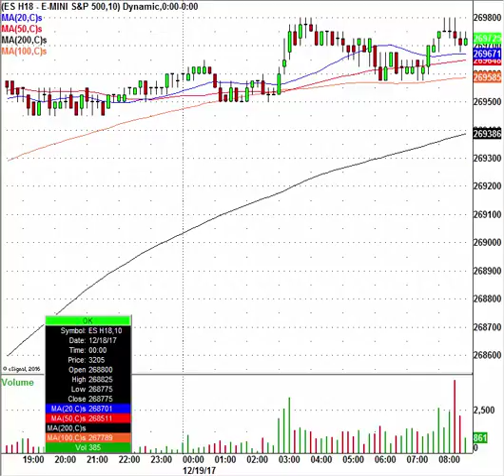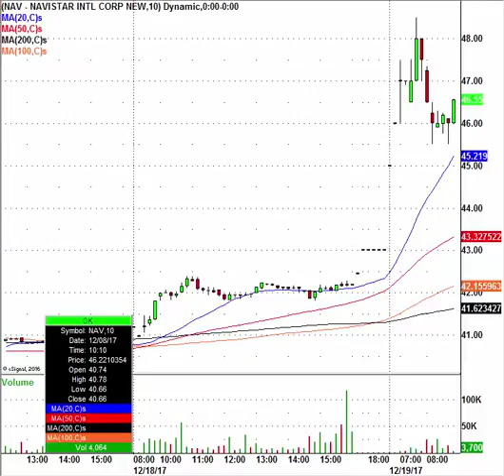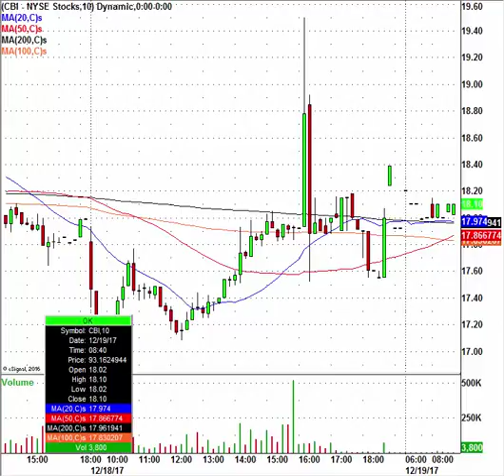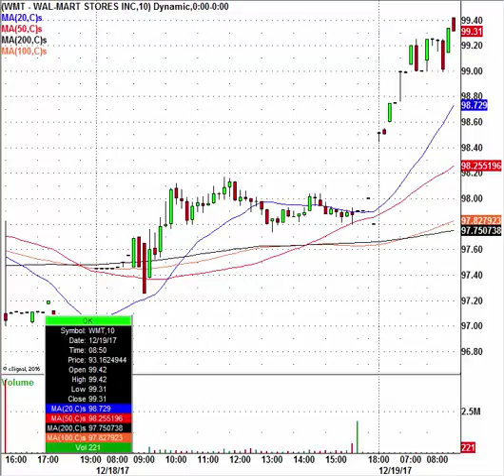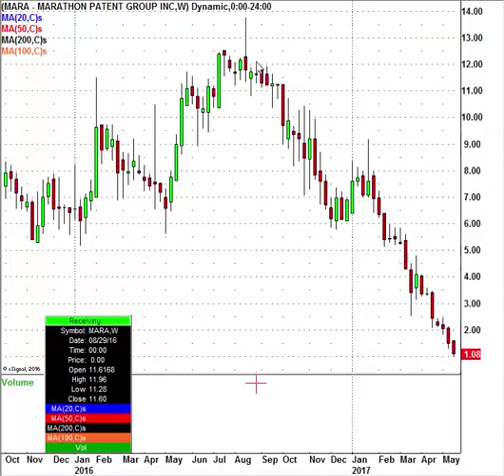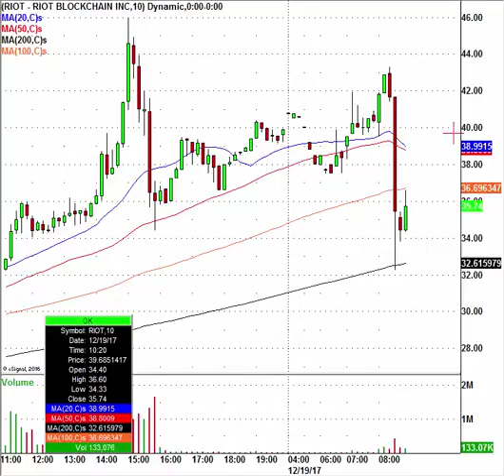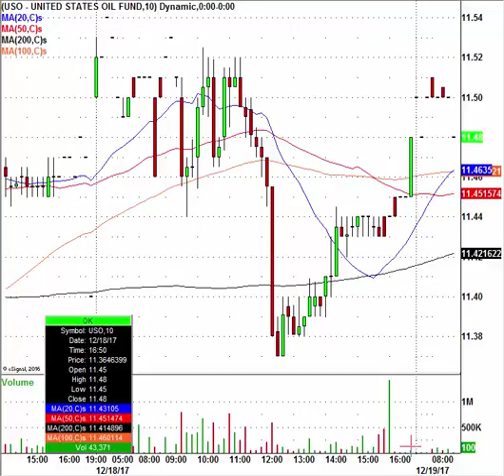Crypto Stocks Dominate The Morning Movers List